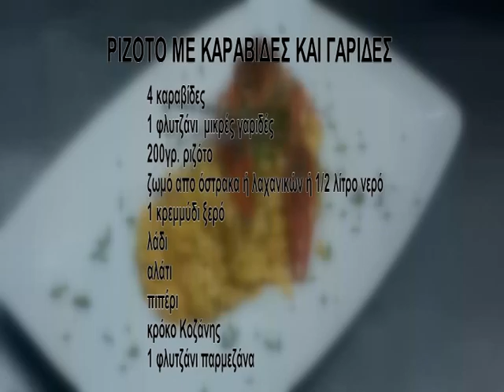ΑΠΟΔΡΑΣΕΙΣ ΑΦΙΕΡΩΜΑ ΣΕ ΠΑΡΑΔΟΣΙΑΚΑ ΠΡΟΙΟΝΤΑ